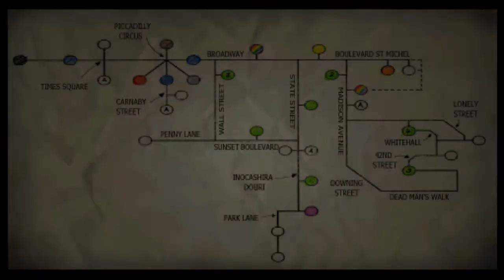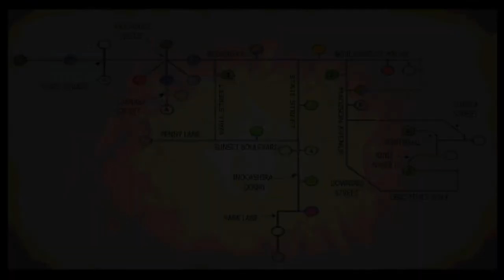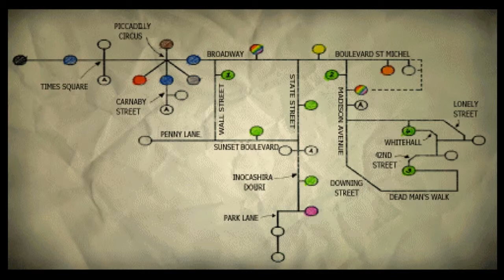Let's Play Martian Gothic Unification - Incomplete - Part 21: Vent Crawling Bullshit Rage [END]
WHY DID THIS HAVE TO HAPPEN?! Fuzzing doors not opening properly rage rage rage!